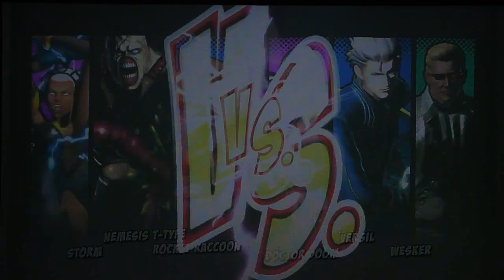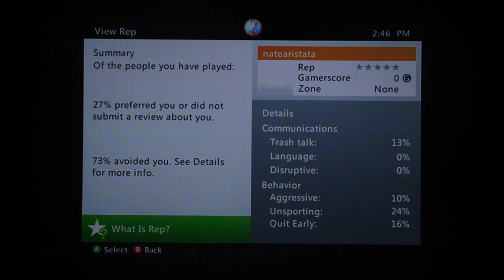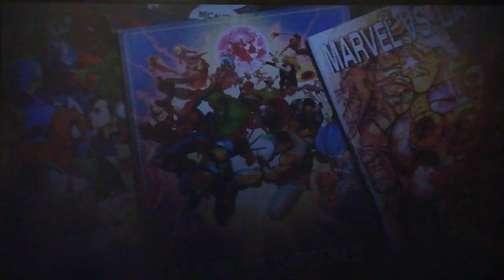UMvC3 - Why, online, whyyyyyyyyyy